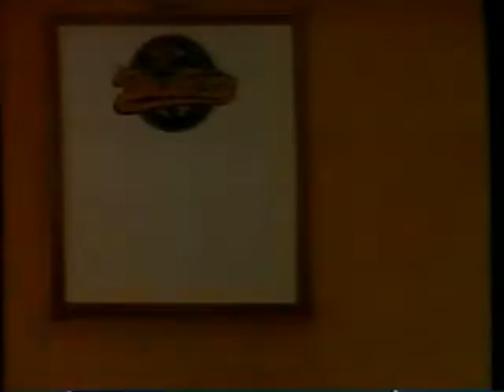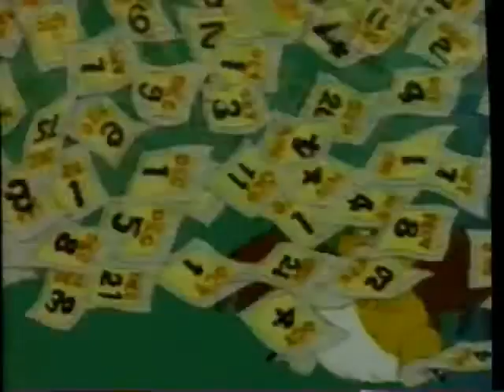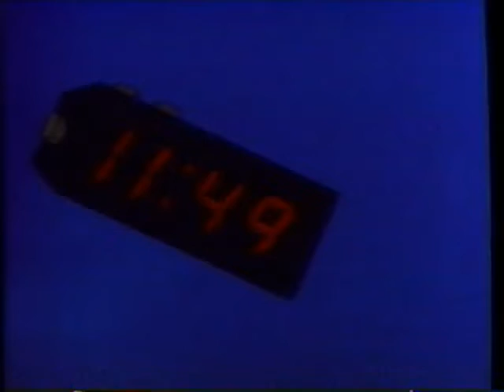The Bluffers: Robots And Rainbows, Magic And Mischief (Full 1988 Celebrity Home Entertainment VHS)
Also Includes The Bluffers Music Videos